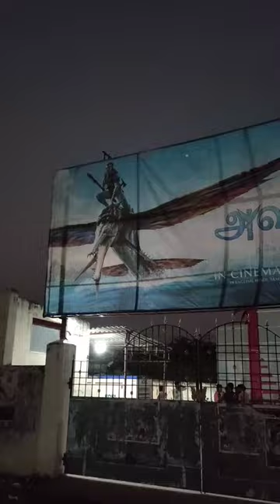Avatar 2 in Small Village Theatre | 4D IMAX Theatre Experience ⁉️💢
It is distributed by 20th Century Studios as the second film in the Avatar series.
Avatar: The Way of Water
Production companies Lightstorm Entertainment TSG Entertainment
Release dates December 6, 2022 (London) December 16, 2022 (United States)

I Don't own the copyright of the audio & video & photos used copyright Disclaimer sclaimer under section 107 of the copyright Act 1976 allowance is made for fair use for purposes such as criticism comment news reporting teaching scholarship and research fair use is a use permitted by copyright statute that might otherwise be infringing non - profit educatvional or personal use tips the balance in favour of fair use.

All the audio used in this video will go to Credit owner